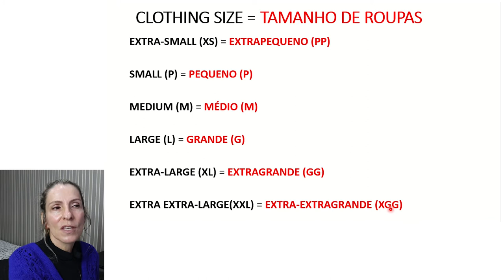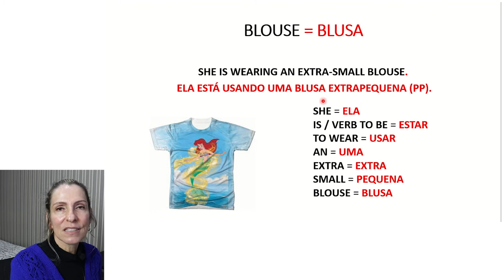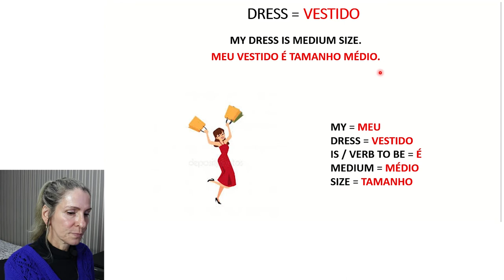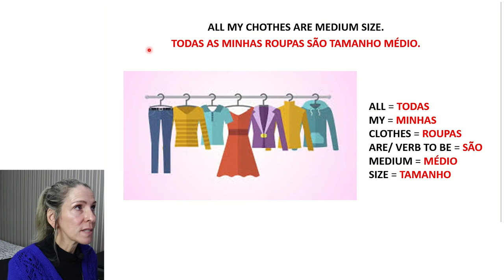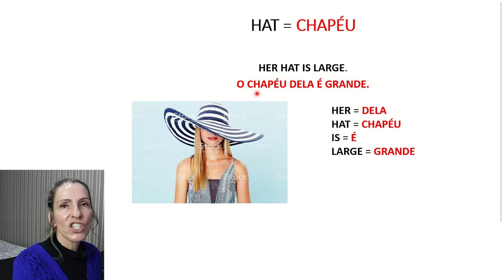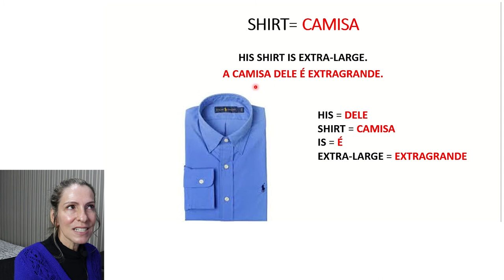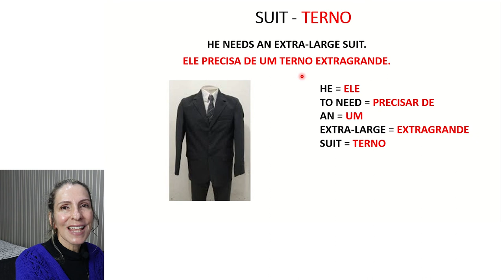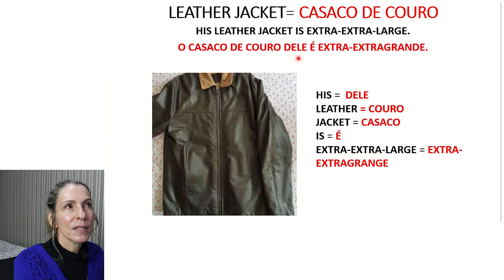Unit of mesaurement in Brazilian Portuguese - Size | Marcia Cypriano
Unit of mesaurement in Brazilian Portuguese - Size